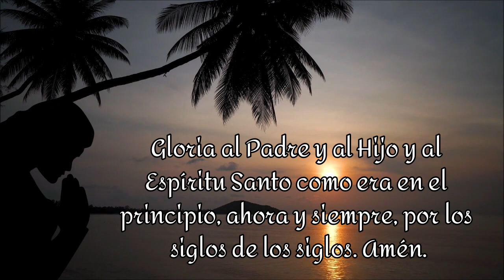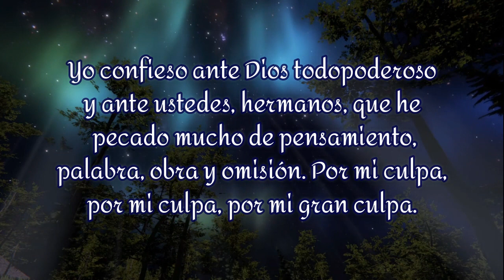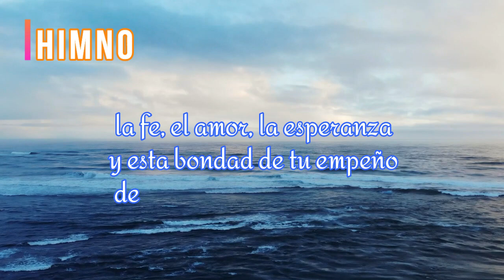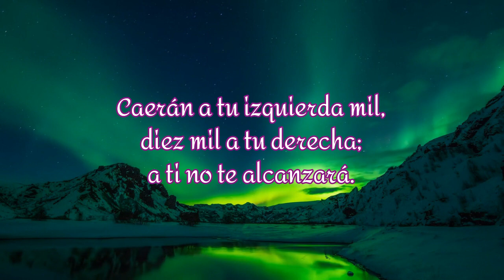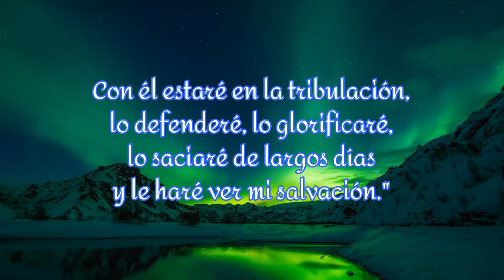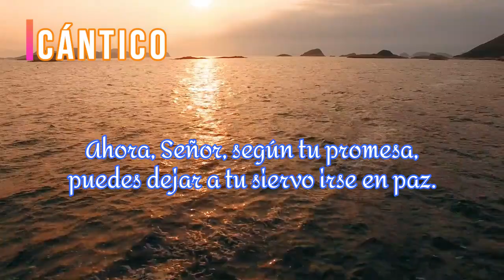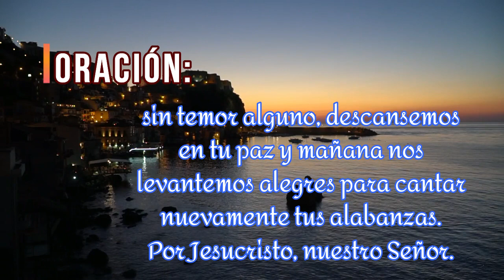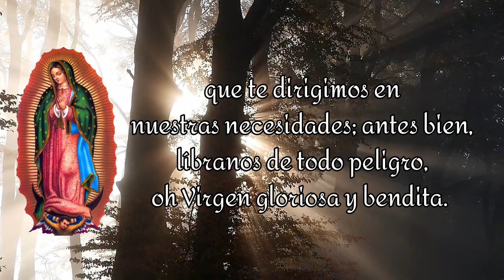ORACIÓN de la NOCHE / Hoy Domingo 03-07-2022 / Padre Francisco Perdomo.